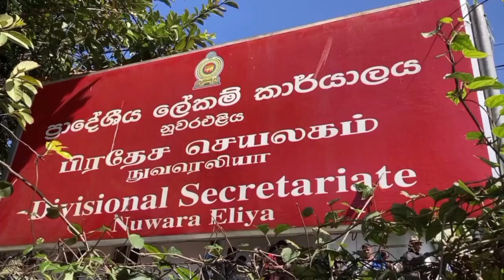பொலிஸாருக்கும் அரச ஊழியர்களுக்கும் இடையில் கடும் மோதல்; பலருக்கு காயம் Video 📹